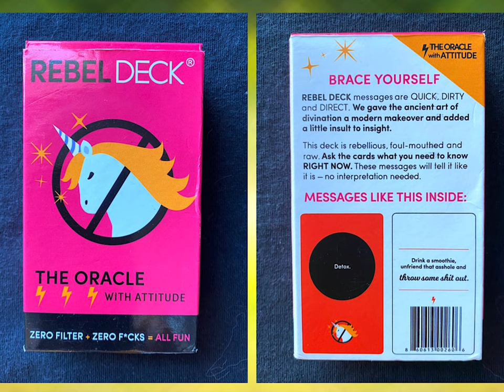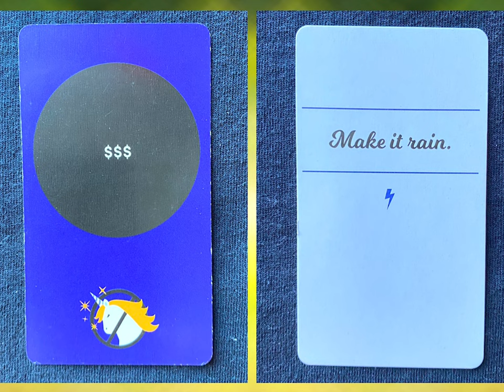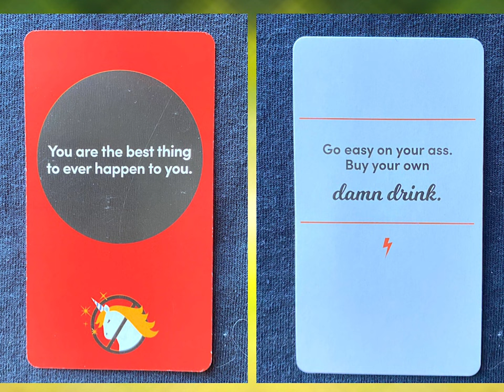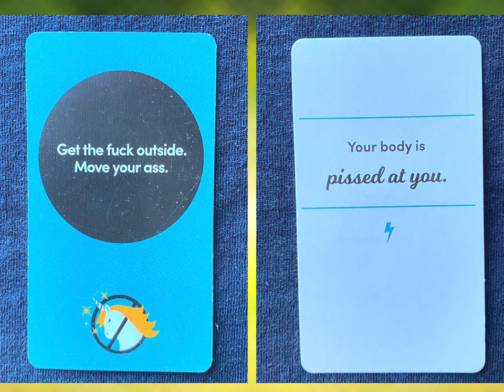Rebel Deck - a sassy oracle deck flip thru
Rebel Deck, the oracle with attitude - flip thru!
Rebel Deck flip through

Tarot Teasers